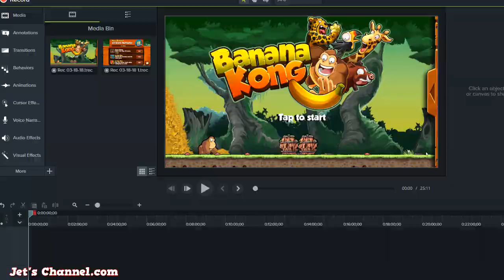Benji Bananas - Grand Tour | Jungle Monkey Run | Jet's Channel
The best action adventure game on your Android! And it's free!
Exciting and fun physics based adventure game!
Fly from vine to vine, but watch out for dangers lurking in the jungle. Earn bananas to get upgrades, specials and power ups.